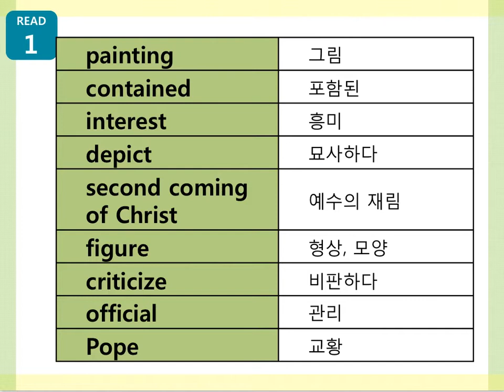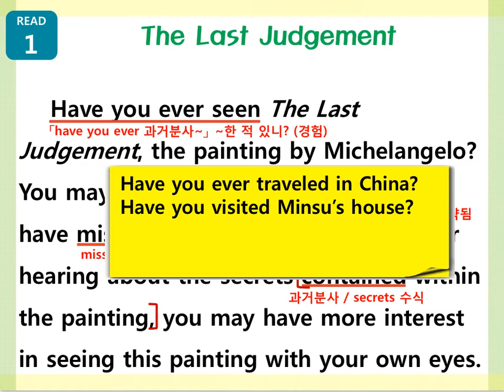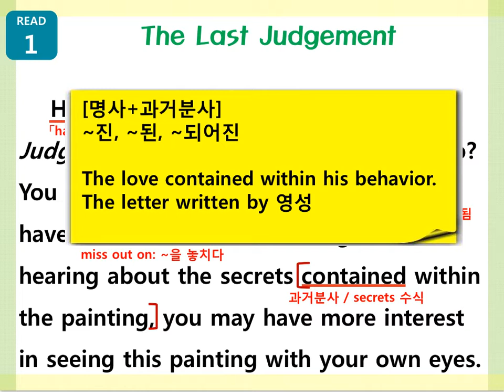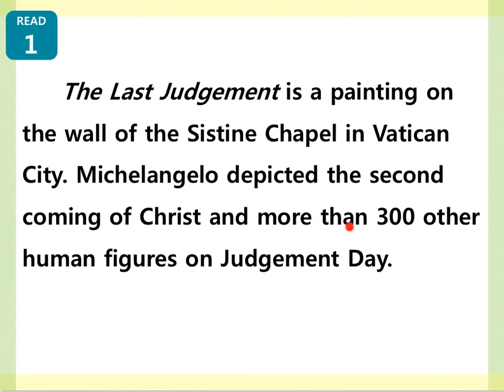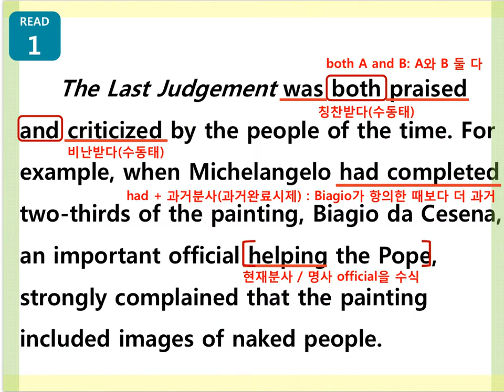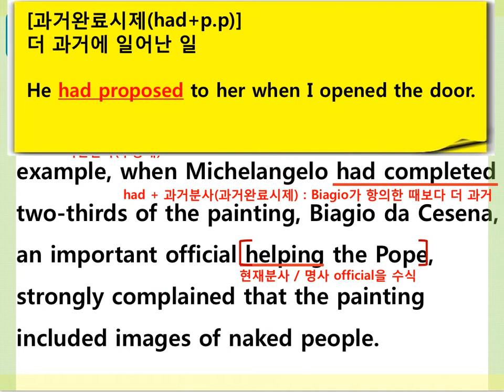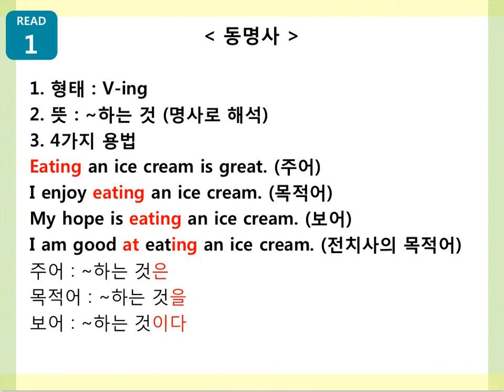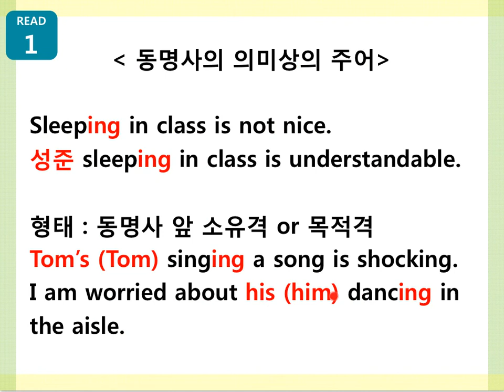[초지고1학년] 실용영어 4과 The last judgement 첫번째 동영상(p92)